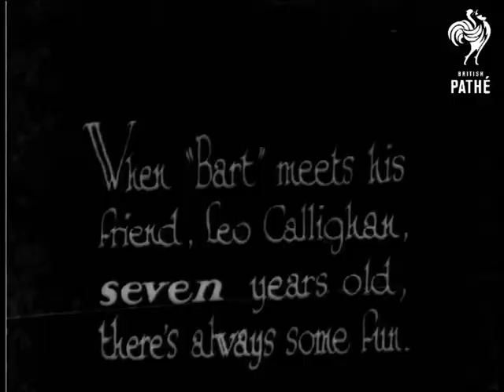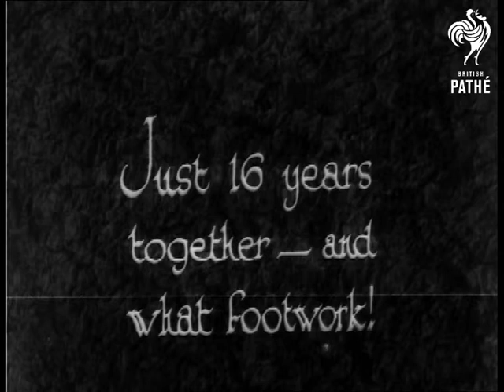Boys Will Be Boys - And Boxers Too! (1932)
"Nine years old - and a real "shadow" with the gloves - (Bart Lewis)."

Young boy stands in the open air on a tarpaulin practising his boxing technique.  A crowd of men and boys watch.  "When "Bart" meets his friend, Leo Callighan, seven years old, there's always some fun."  The two boys meet in the ring and clasp gloves.  They then have a sparring match.  "Just 16 years together - and what footwork!" The two boys pose with their trainers and/or fathers.

 FILM ID:954.01